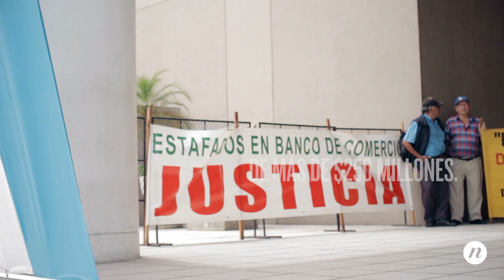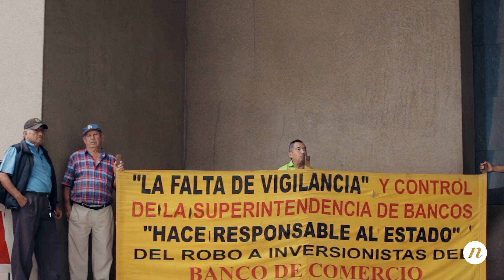Todos los jueves hay una protesta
Desde hace 12 años, clientes del banco de Comercio van a las puertas del Ministerio Público a reclamar justicia, por una vida de ahorros perdidos en estafas bancarias.